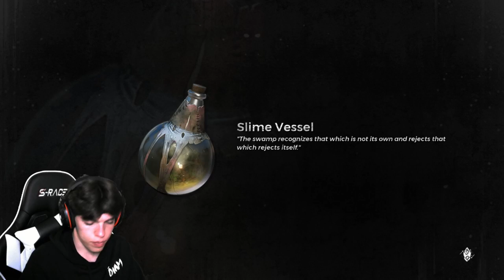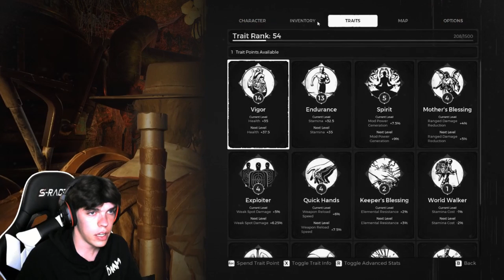YA LIKE JAZZ? - Remnant From The Ashes Part 11